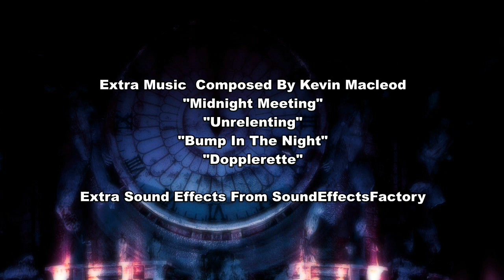Clock Tower: Episode 3 EXODUS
Dreamfall71 Presents a return to ClockTower with a completely brand new English dub. The project aims to stay true to the original as possible just with some tweaks here and there.

                                                      Cast
Helen Maxwell
Reen Hearst

Stan Gotts
Ian French

Samuel Barton
Jeff Asbury

Jennifer Simpson
Kae Chan

Nolan Campbell
Kieren Hay

Kay Satterwhite
Jennifer Milward

Edward
Reen Hearst

Danny
Karl Hynes

Beth
Kae Chan

Tim
Scott Funderburk

Harris Chapman
Michael Osbourne

Rick
Karl Hynes

Audio Editing & Mixing: Dreamfall71
Video Editing: Dreamfall71
New Sound Effect & Music Mixed By: Dreamfall71

"Midnight Meeting"
"Unrelenting"
"Bump In The Night"
"Dopplerette"

Extra Sound Effects From SoundEffectsFactory